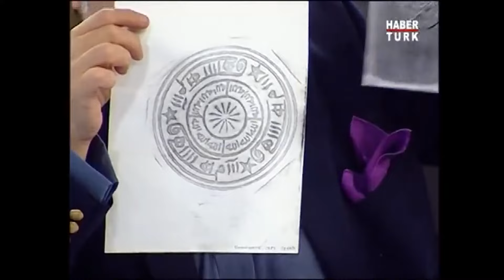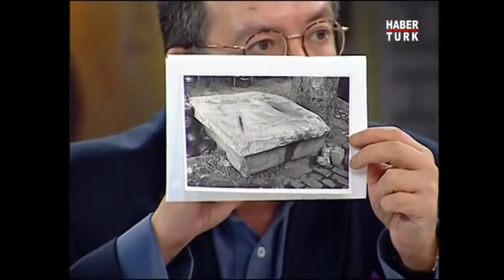Fatiha Suresi'nde Olmayan Harflerle Oluşturulan Mezar Taşı Şifresi... Vefk Nedir?